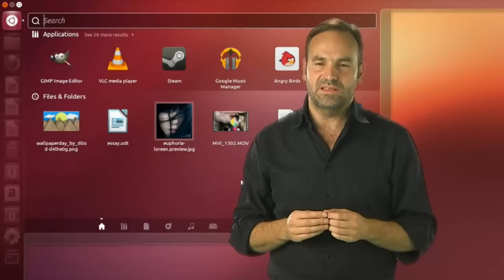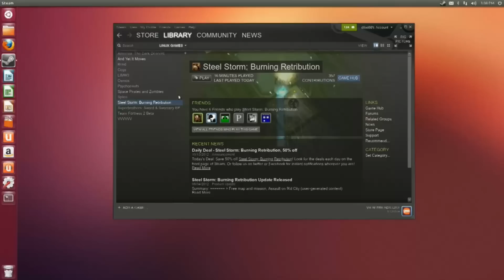Mark Shuttleworth Roadmap 2013.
Welcome To Steam